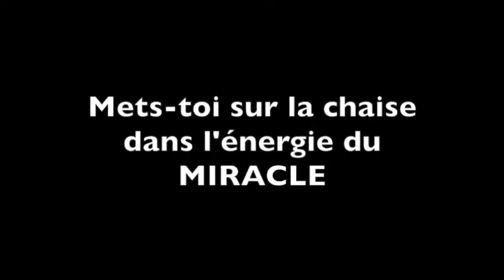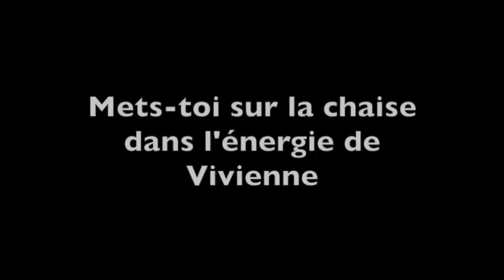Chaise Vide TEP 08: Symptome:TROU, HETRNIE (Viv)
Démonstration comment travaiiler un symptôme physique, un trou, une hérnie avec la chaise vide. Lesson 8 de la formation gratuite d'Auto-Guérison de Vivienne Rauber-Decoppet, Psychologue Suisse